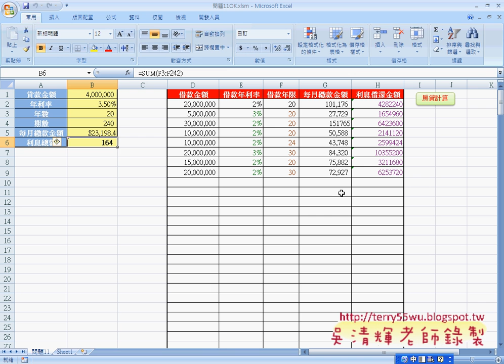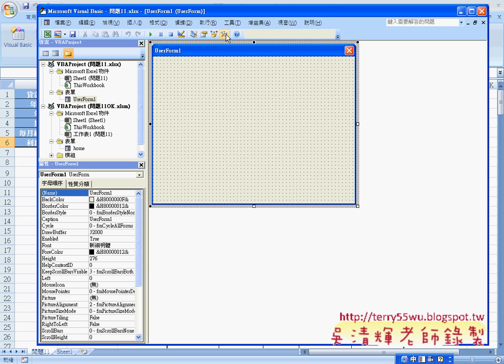01 範例 貸款計算介面設計說明EXCEL函數與VBA資料庫 吳老師)4